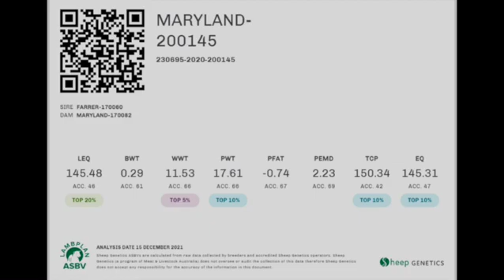Lot 40 Maryland White Suffolk Ram Sale 2022